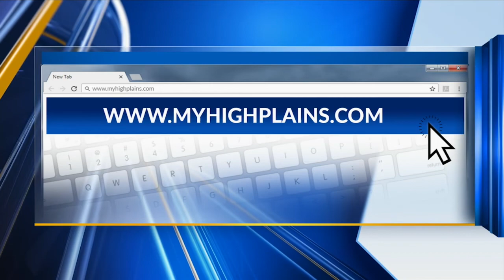Hemphill County sheriff reprimanded for tampering with government records, documents show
Documents released to us today by the Texas Commission on Law Enforcement (TCOLE) reveal Hemphill County Sheriff Nathan Lewis has been investigated and reprimanded for falsifying and fabricating governmental records.